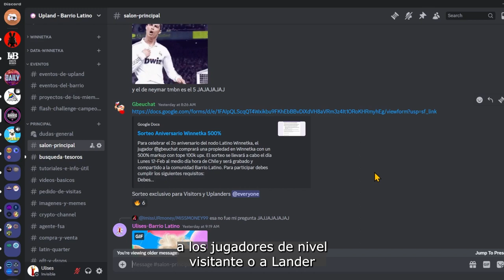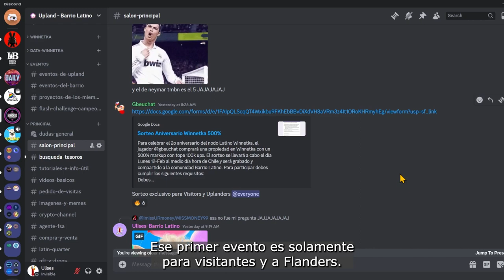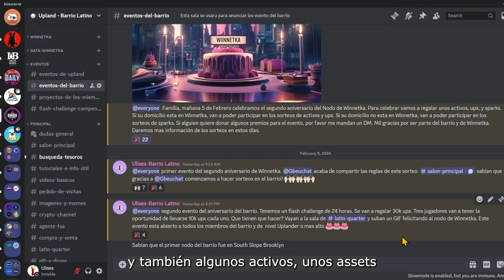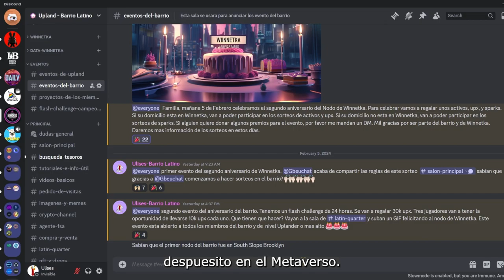Celebremos el 2o aniversario de Winnetka con sorteos y premios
Familia, los esperamos en el Discord del Barrio para que se unan a las celebraciones del segundo aniversario del Nodo de Winnetka.
Vamos a estar regalando UPX, map assets, y Sparks. Aquí les dejo el link del Barrio para que celebren con nosotros.